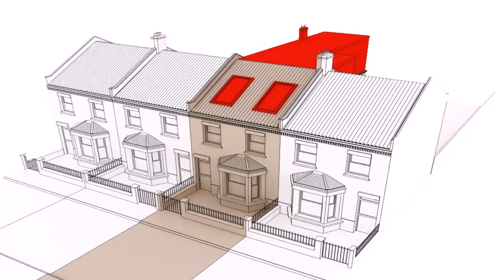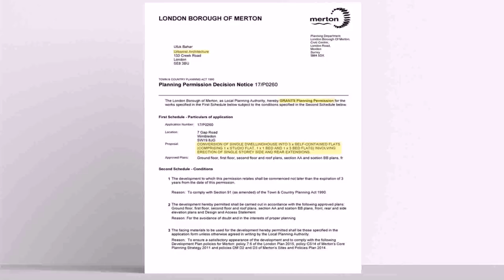Planning Permission For Loft Conversion In Flats - DaddyGif.com (see description)